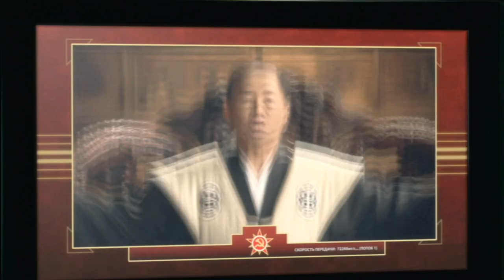Classic Game Room HD - COMMAND & CONQUER RED ALERT 3 on PS3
Classic Game Room HD reviews COMMAND & CONQUER RED ALERT 3 Ultimate Edition for the Playstation 3 PS3 video game console.  From Electronic Arts comes the wildest Command and Conquer yet with girls, guns and giant robots!  This CGRHD review of Command and Conquer has gameplay footage from Command & Conquer Red Alert 3 recorded in HD showing game play in this real time strategy video game.  Take command of the Soviets, Allies and Imperial Japan in this all out strategy game to the death.  The storyline is entertaining and the cinematic cutscenes have actors like George Takei, Jenny McCarthy, Tim Curry, Jonathan Pryce, J.K. Simmons, Kelly Hu and Ivana Milicevic.  Vinyl miniskirts, cleavage and helicopter gunships make Command & Conquer a well rounded game for boys who like RTS games and um... ladies.  It's a great mix!  Hours of gameplay, PS3 trophies and an arsenal of crazy weapons and machines make C&C Red Alert 3 the biggest game in the series to date.  Published by EA in 2009 for the PS3, this version has bloopers from the recording sessions and a short called The Women of Command & Conquer Red Alert 3.  A must have for fans of the RTS video game genre.  Classic Game Room HD reviews PS3 games as a PS3 reviewer reviewing PS3 games like Command & Conquer Red Alert 3.